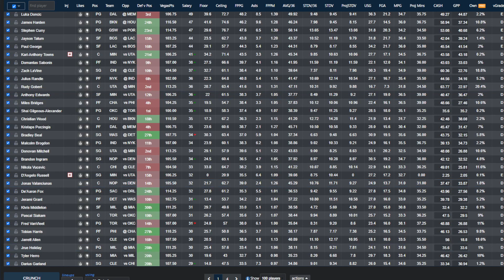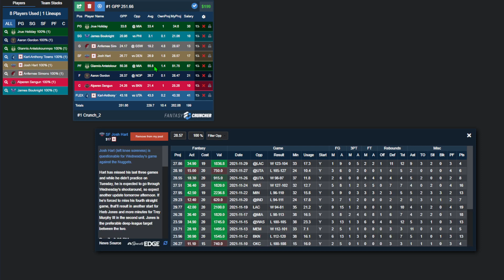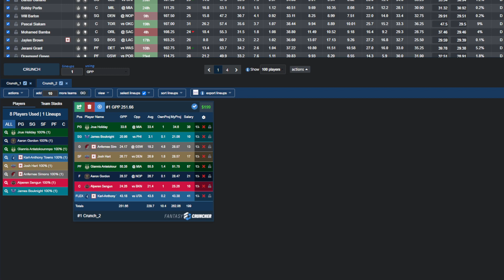DFS PICKS TODAY - YAHOO NBA CASH & GPP PICKS (YOU WILL LOVE THIS)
DFS DAN  WITH YOUR DAILY DOSE OF DFS PICKS.

DAILY CONTENT TO HELP YOU CRUSH YOUR DFS CONTESTS.

WE LOVE ALL DFS CONTESTS INCLUDING NBA, NHL, MLB, NFL, AND NASCAR.
WE PUBLISH VIDEOS ON DRAFTKINGS, FANDUEL AND YAHOO DAILY.

WE ARE BUILDING A COURSE TO HELP YOU CRUSH YOUR DFS CONTESTS.